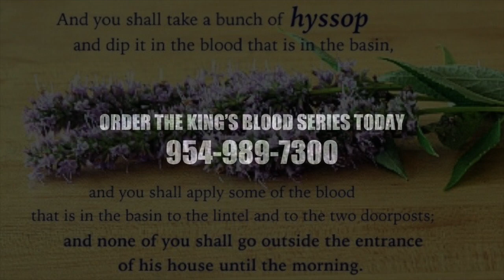The Power of the King's Blood Series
A scientific approach of the 7 places Jesus shed Blood. Do you know that if we shine a particular wavelength of LIGHT on HUMAN BLOOD specimen that it comes back to us in the speed of SOUND? YES BLOOD SPEAKS & HAS A VOICE!! This is what Happened when God's light shined on ABEL'S BLOOD; it cried out to GOD for revenge. Well then, when the LIGHT of GOD that comes from WORSHIP & FAITH shines on the APPLIED BLOOD of JESUS it SPEAKS back to US and the FATHER on behalf of us of WAY much BETTER COVENANTAL things that was PROMISED to us. LEARN from this SERIES how to apply the BLOOD of THE KING, JESUS, so that it can speak on your behalf of what it has DONE for YOU and your family and FORCE all of GOD'S GOODNESS back to us AGAIN!!!